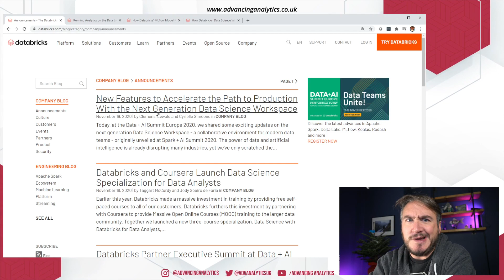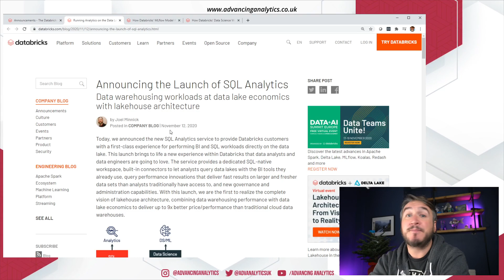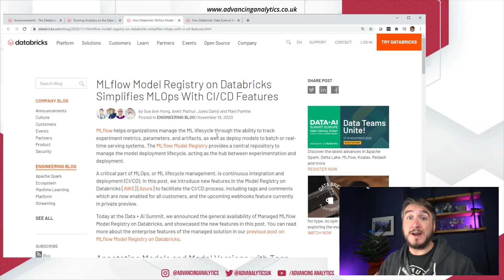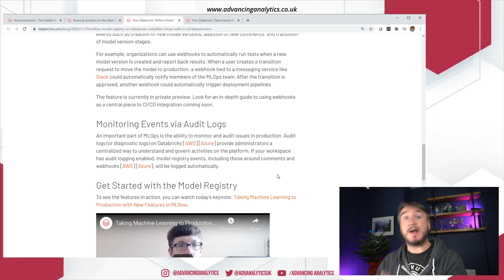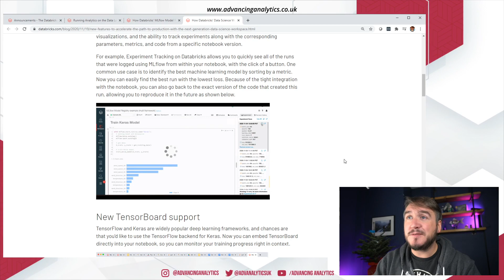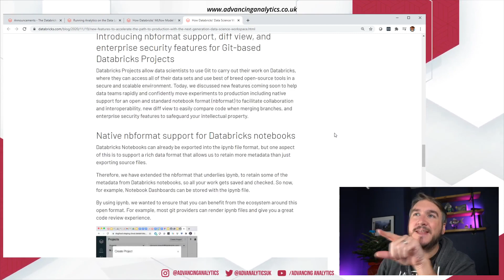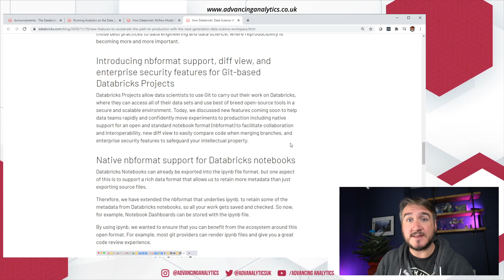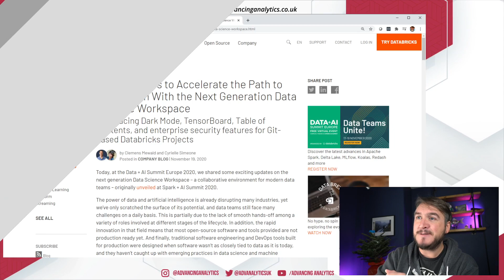Advancing Spark - Data & AI Summit 2020 Roundup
The Data & AI Summit Europe 2020 has sadly come to an end, and it's been a crazy week of announcements, sessions, breakouts, discussions and lots of good stuff! In the flurry of announcements, it's easy to miss out on the key points, but don't worry, we've got you.

In this vid, Simon runs through the major points of Databricks SQL Analytics, ML Flow Model Repository & Next-Gen Data Science Workspaces, as well as sharing some news from the Databricks Partner Summit.